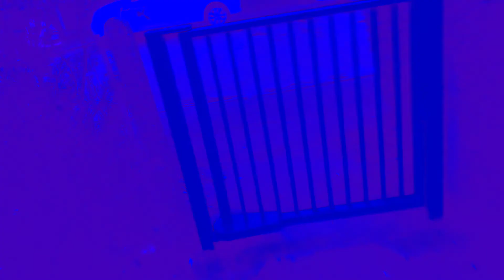Sir. K Troops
Here is a Video based of Generations 4 but with Koopa Troopa.
The Original video is called Sir. T Chavs
But instead I called it Sir. K Troops.
Also the Blue Effect was because it was on a Blue Day.